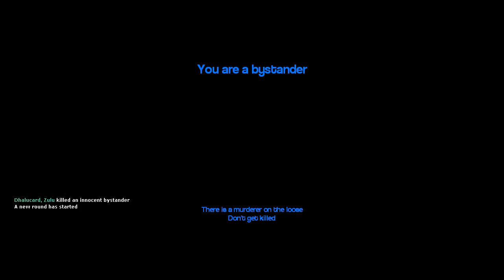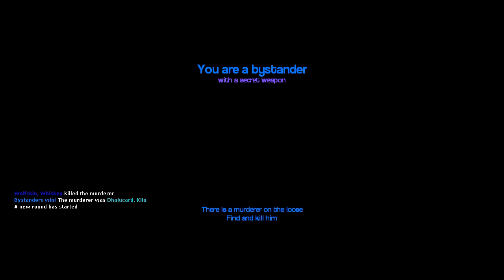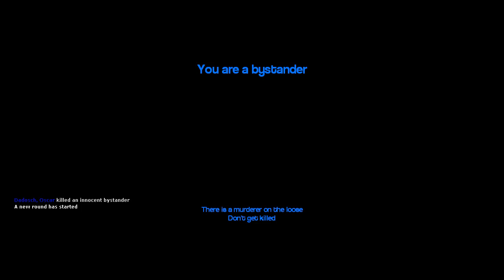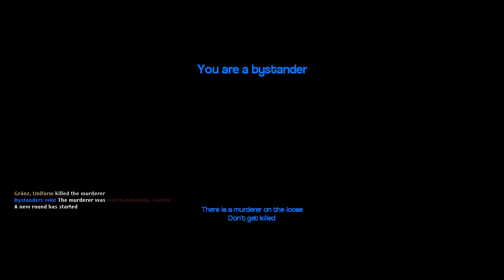MURDER # 24 - Ein Mord im Büro?! - Let's Play Garry's Mod Murder (German/Deutsch)